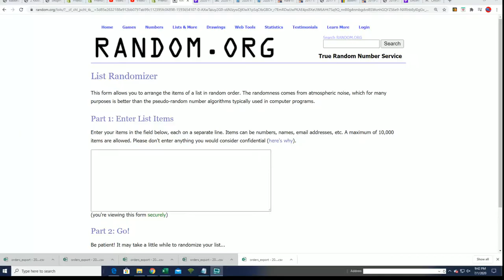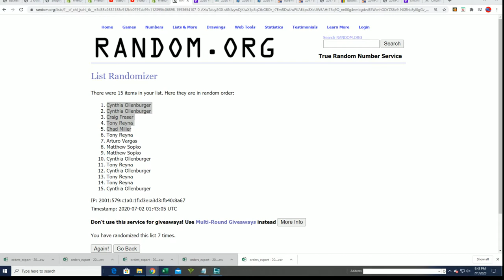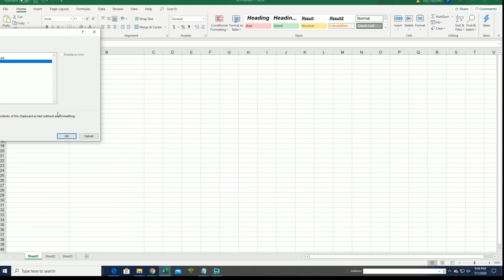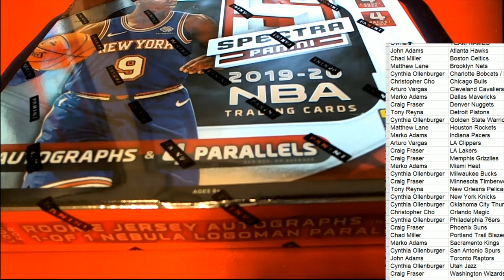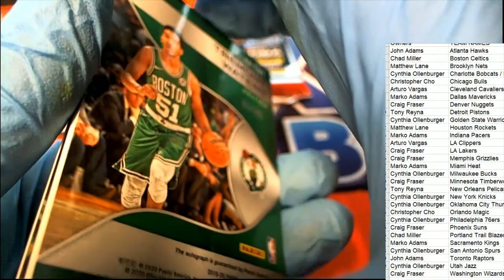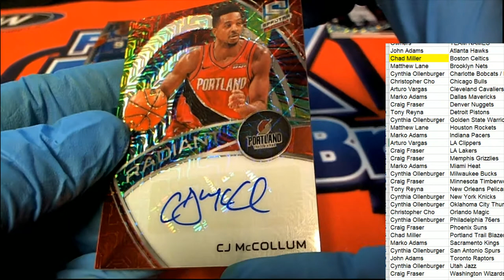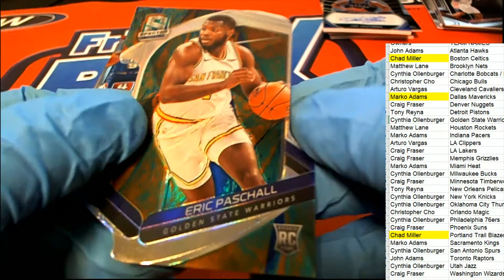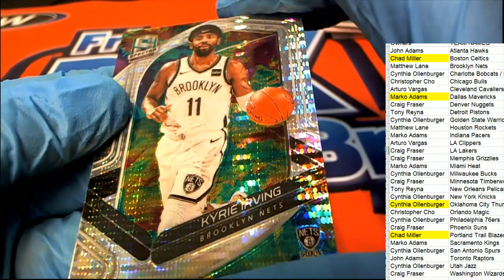2019 20 Panini Spectra Basketball ID 20SPECTRABSK104